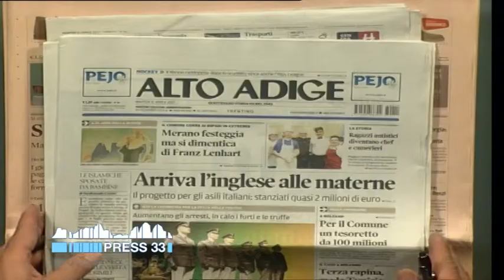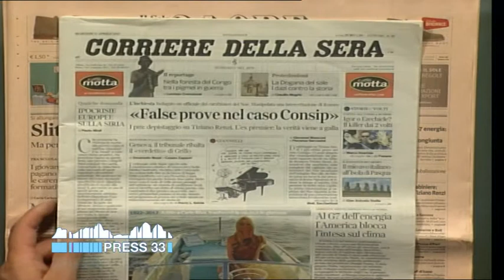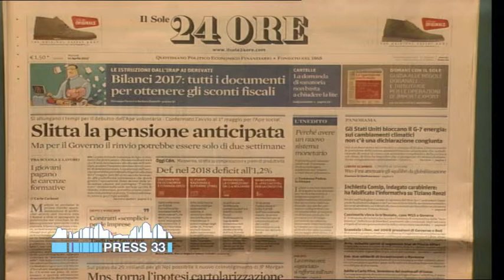Rassegna stampa flash dei quotidiani altoatesini (11-04-2017)